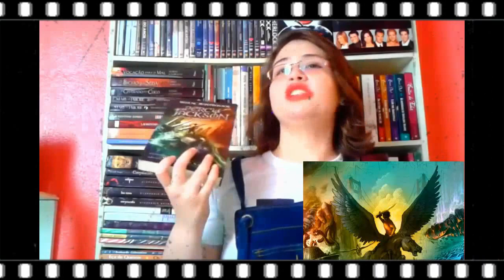Resenha: Percy Jackson e o Mar de Monstros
Vídeo resenha do segundo livro da Saga Percy Jackson, o Mar de Monstros. O livro que faz renascer a cultura Grega Clássica e que despertou paixão de muitos jovens.